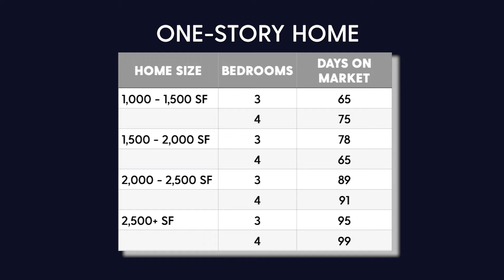Uncover The Top-selling Home Styles: One Story Vs Two Story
The Schrader Show - Raul Jimenez and Lauren Salinas compare the major differences between one-story homes and two-story homes, discuss the pros and cons, and provide data on what style of home sells the fastest by square footage and number of bedrooms in the San Antonio real estate market. If you are interested in selling your home and would like a CMA, or if you are interested in purchasing a new home,

The Schrader Group of San Antonio is one of the Top Real Estate teams and the name to look for when trying to buy or sell a home in San Antonio or any of the surrounding areas. With more than 42 years of experience, we can handle every need you may come across, from selling your home, buying your home, or purchasing a new build.

Chapters:
00:00 Introduction
00:36 Pros of a One-Story Home
01:01 Cons of a One-Story Home
01:24 Pros of a Two-Story Home
02:08 Cons of a Two-Story Home
02:39 How Fast Does Each Home Style Sell?
03:11 One-Story Home Sale Statistics
03:35 Two-Story Home Sale Statistics
04:03 What Type of Home Sells the Fastest?